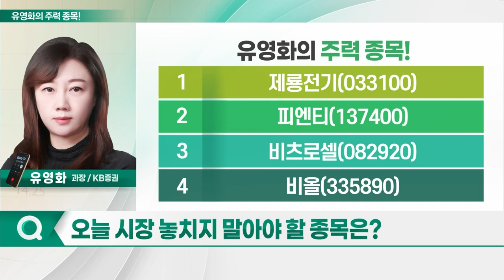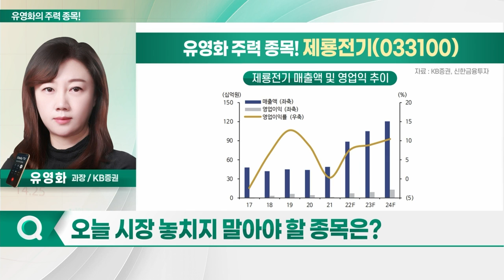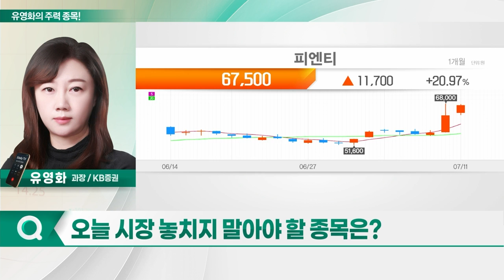제룡전기, 피엔티, 비츠로셀, 비올_유영화의 주력 종목 (20230712)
1. 제룡전기(033100)
2. 피엔티(137400)
3. 비츠로셀(082920)
4. 비올(335890)

- 중전기기 3사, PBR 기준 고점 돌파
- 단기적 밸류에이션 부담
- 전력기기 산업, 장기 투자 관점 유효
- 바이든 행정부, 美 현지 2차전지 공장 증설 지속
- 공장 건설 필요한 전력기기 수요↑
- 美 노후 전력망 교체 수요 발생
- 재생에너지 특성상 장거리 송배전망 필요
- 업사이클 상황 장기화 예상

피엔티(137400)
- 3Q 북미發 배터리 장비 발주 본격화
- 국내 장비 업계 수주 릴레이 기대
- 국내 유력 셀사 수주 기대
- LG엔솔, 북미향 장비 발주서 3건 제출 예정
- 삼성SDI, 스텔란티스 JV의 1차 라인 가동 계획
- SK온, 포드 JV '블루오벌SK' 2차 발주 검토
- 고난도 전극공정 장비 경쟁력 확보
- 국내 최초 롤투롤 6마이크론 집전체 코팅 기술력 보유
- SK넥실리스에 동박 생산장비 납품 레퍼런스 보유
- 커스터마이징 방식의 스펙업 지속 예상
- 대규모 발주 수혜 기대